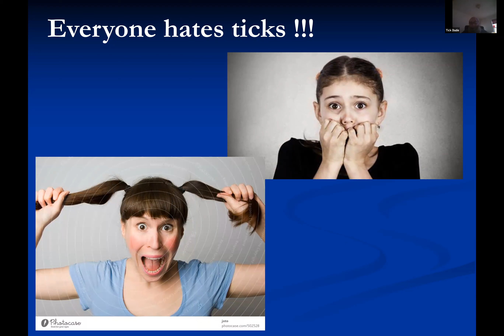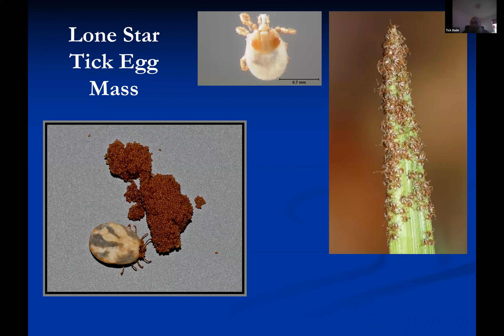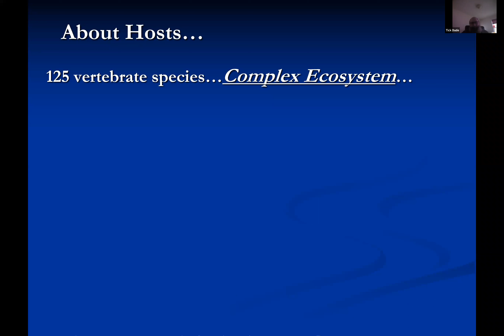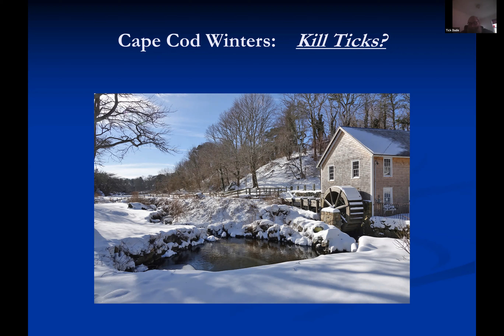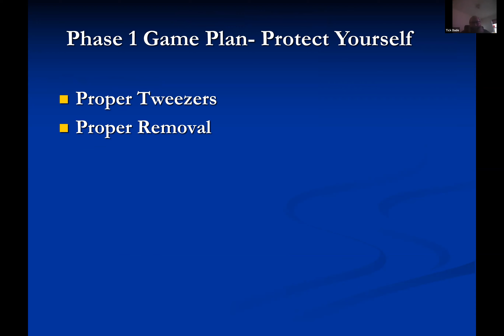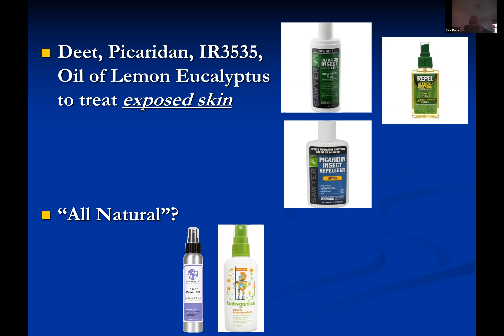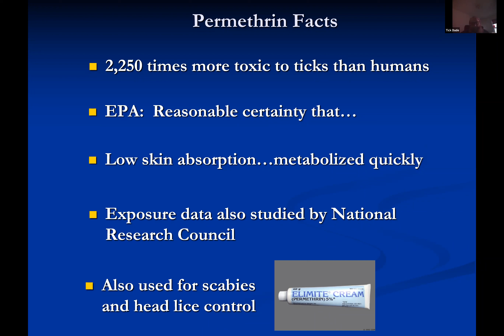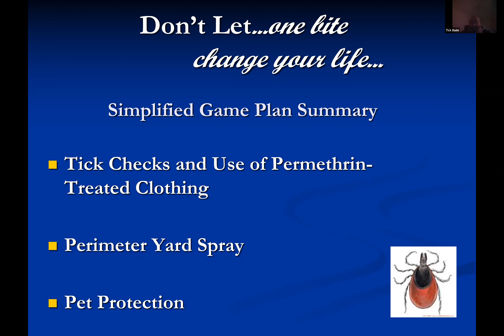Wild Wednesday Series - One Bite Can Change Your Life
Join Entomologist Larry Dapsis  for tick facts and tips!

Lyme Disease is the most prevalent tick-borne disease in Massachusetts and is now considered to be a public health crisis. In addition to Lyme, deer ticks can carry the pathogens which cause Babesiosis, Anaplasmosis, Relapsing Fever and Powassan virus, all of which can be very serious.

Larry Dapsis: Entomologist since age 5. B.S. Environmental Science & Biology at Fitchburg State University and M.S. Entomology at the University of Massachusetts – Amherst. Thirty-six years of professional pest management experience including Vegetables, Cranberries and Household Insects. Joined Cape Cod Cooperative Extension in 2011 as Deer Tick Project Coordinator and Entomologist and is a member of the Barnstable County Task Force on Lyme and other Tick-Borne Diseases.